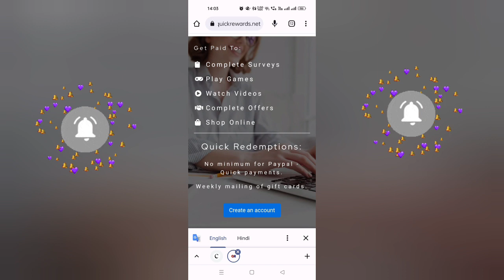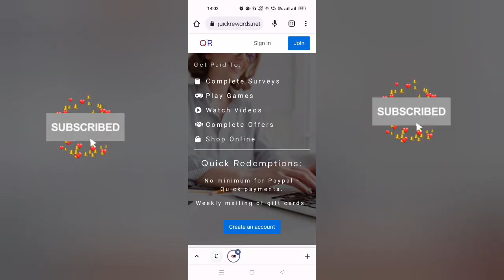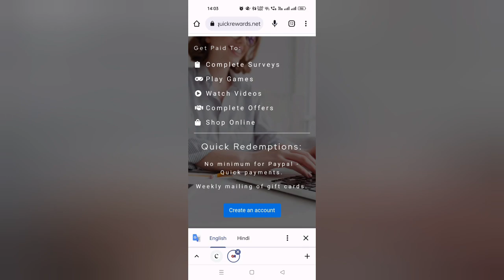Quickrewards.net real or fake | Quickrewards.net review | Quickrewards.net sign up | scam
Quickrewards.net website fake hai yaha pe koi bhi apni information share na kare